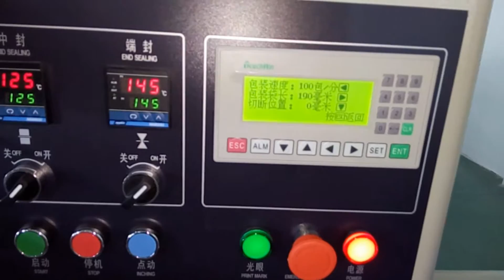ice cream ice lolly packing machine model KT-250B auto feeder